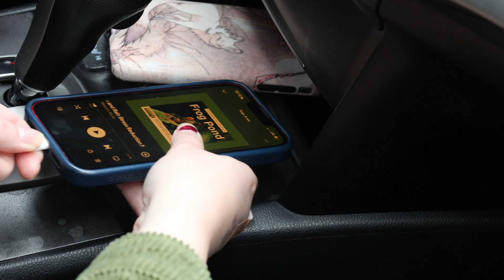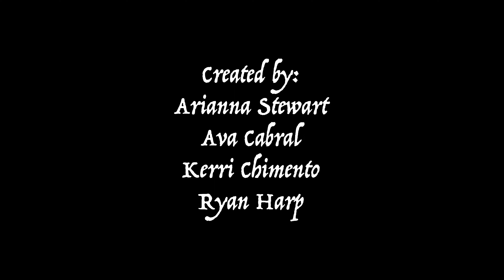"The Lord of the Flies" by Dark Brain Productions - Genre: Road | 24 Speed Student Entry 2024